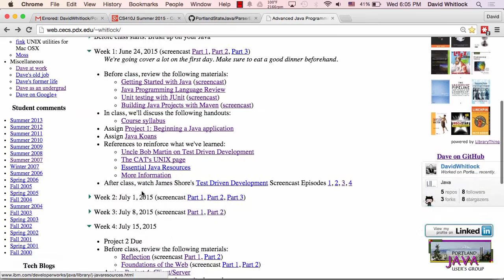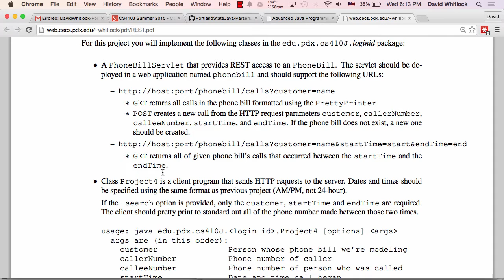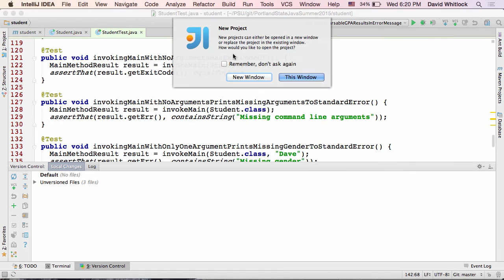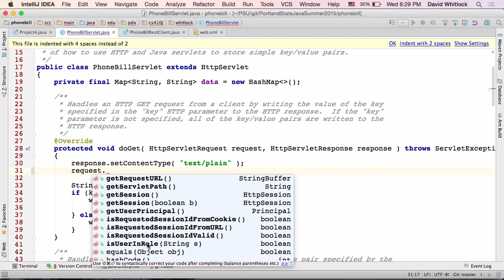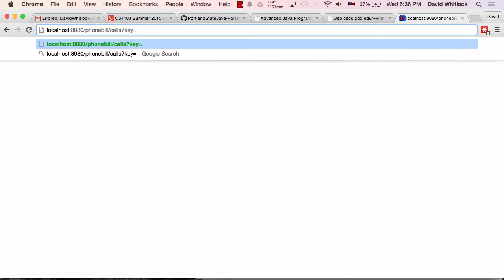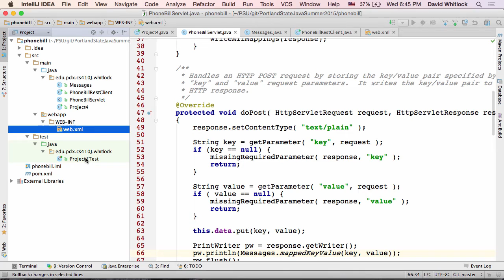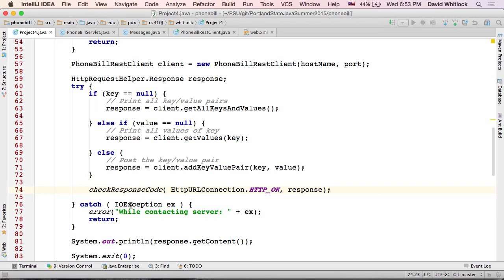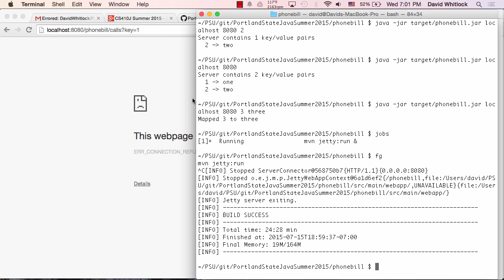Java@PSU Summer 2015 Week 4, Part 1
In the first part of class, we discuss Project 4 in which you build a client/server web application for your phone bill.